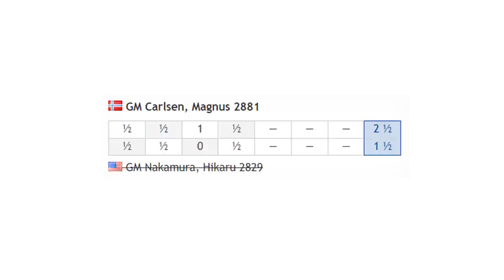Magnus Carlsen vs Hikaru Nakamura, Magnus Carlsen Chess Tour Final 2020 - Day 4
Magnus Carlsen Chess Tour Final